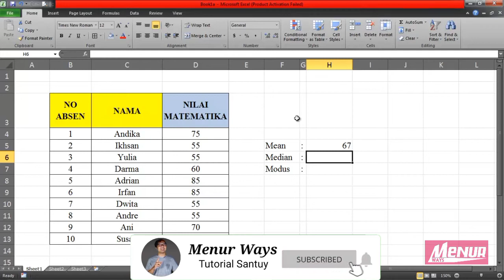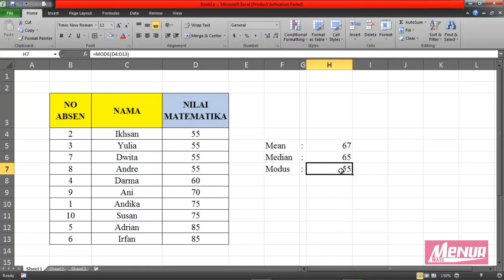Cara Menghitung Mean, Median dan Modus ~ Tutorial Excel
Rumus Microsoft Excel tentang mencari Mean, Median dan Modus.
Microsoft Excel sangat membantu dalam mengerjakan tugas statistik mencari mean, modus dan median. Mean adalah rata-rata, median nilai tengah, modus nilai yang sering muncul.